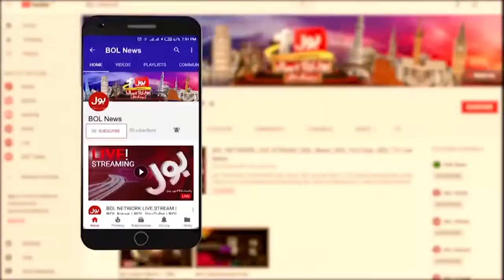PM Shehbaz Sharif Announced Big Relief | News Headline At 9 PM | Balochistan Heavy Flood